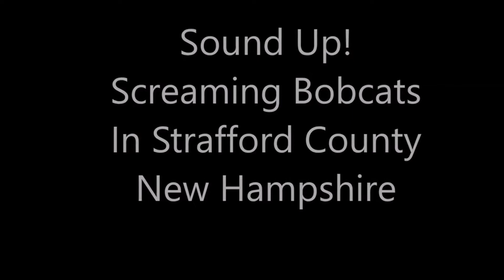Bobcats Screaming | Bobcat Calling for a Mate | Bobcat Sounds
We've got bobcats screaming here... We were poking through some of our videos and, while we've used these clips in other videos, my brother thought it would be good to put our "screaming bobcats" into one video for those interested in what they sound like when calling for a mate. One of the most scary sounds you'll hear in the woods.

We used Browning Recon Force Advantage trail cams for this video. They are no longer available so now Wild in New England uses GardePro cameras for many of our videos.
Currently videoing bobcats in 2023 with the GardePro A3S =